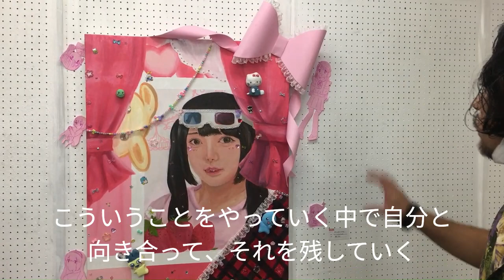実技講師陣による立美祭2023 総括＋個人的に好きな作品 ◆ 油絵科・田中講師 ◆今しかできない作品 ■ 美大受験予備校 立川美術学院 ■ MOVIE ANICAT 603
2023年 9月23日（13:00～20:00）24日（10:00～14:00）に行われた立川美術学院の文化祭（立美祭）のMOVIEをお届けしているシリーズです。